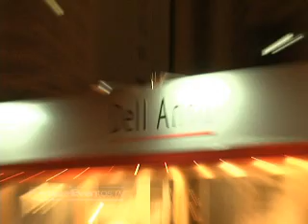Oficce Formato (30/11/2008)